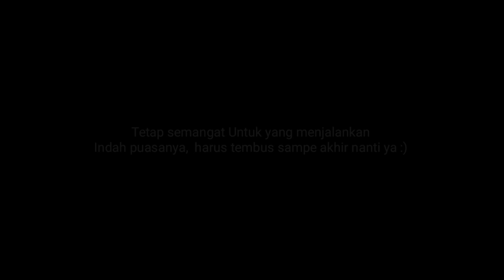VLOG Ngabuburit sekalian mantai | pantai camara Pandeglang banten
Nyore alias ngabuburit dihari ke-3 puasa Sekalian mantai karna pantainya cakep jadi Pulangnya kemagriban dijalan